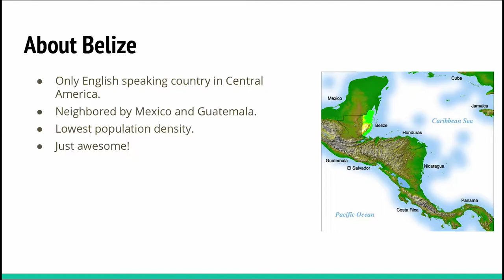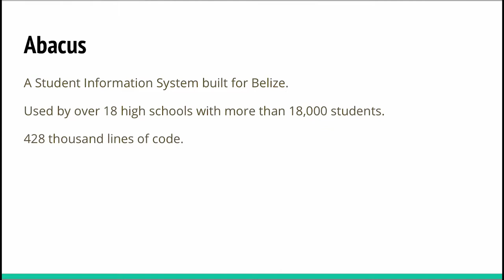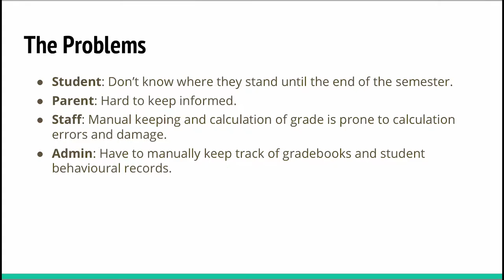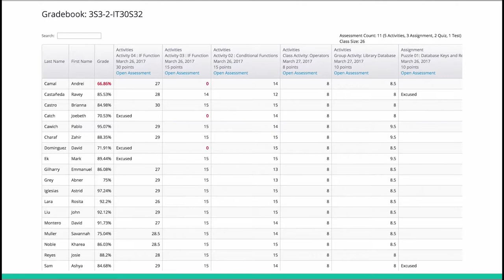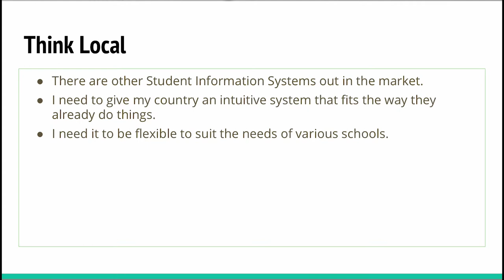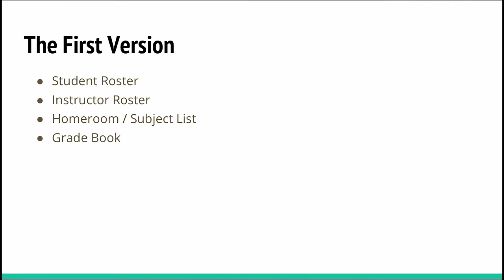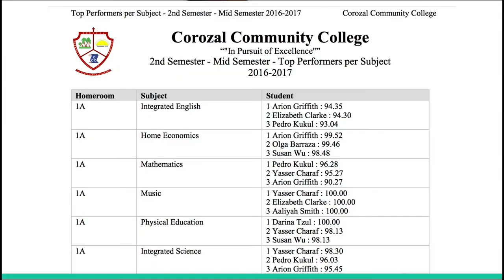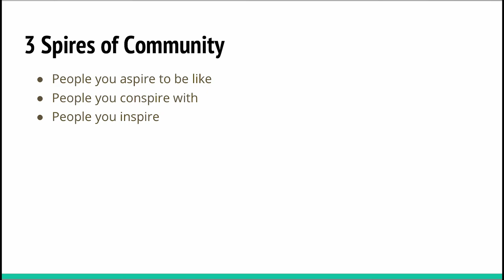Maurice Rogers - Abacus - NYC 2017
Maurice shows us how he turned his education side project into a full-time job.

TALK
Maurice shares the story of how his simple side project blossomed into one of the fastest growing school information systems in Belize, impacting more than 15,000 students throughout the country.

SPEAKER
Maurice Rogers Software Consultant, BayTechnologies @mauricerogersjr

Maurice is a Belize-based software consultant with experience working with clients from all over the world.

CODELAND
Codeland is a conference produced by CodeNewbie and the only tech conference that focuses on people learned to code and programmers with less than two years of professional experience. Codealnd is two days of demos, talks, and workshops exploring the incredible world of code with the most supportive and inclusive tech community.